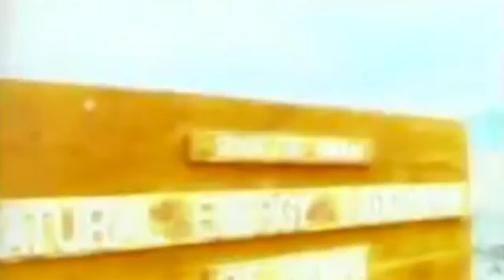Mark Allen's Final IRONMAN World Championship Victory: 1995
Mark Allen might be best known for his first IRONMAN World Championship in 1989. It was a classic battle up until the closing miles with Dave Scott. However, Mark states that without a doubt his final IRONMAN victory in 1995 was his greatest race ever. He came back from nearly insurmountable odds to win his sixth and final IRONMAN that year.